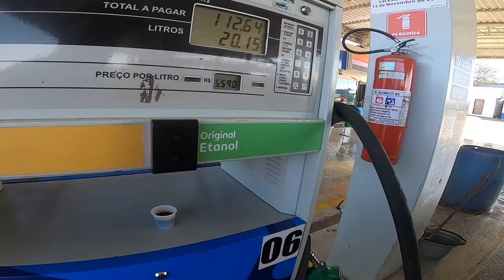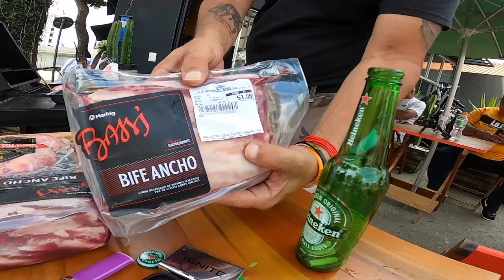Carro Excursão caminho das GERAIS: Viajando com a Família e amigos EP.01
✅✅✅ ADEMICOM